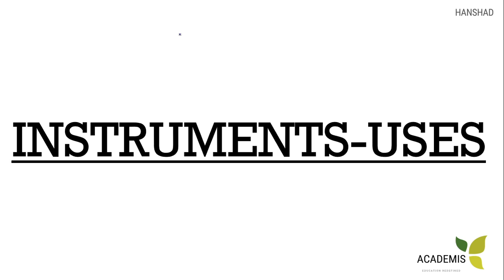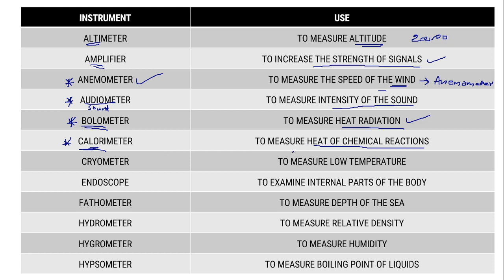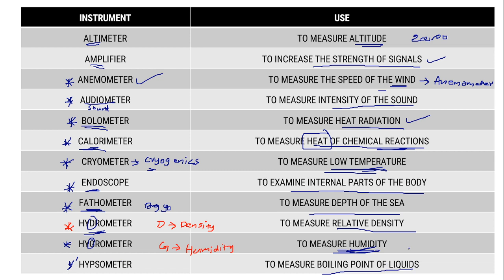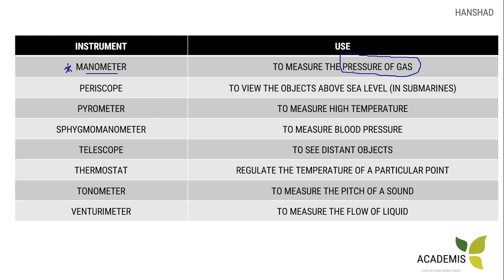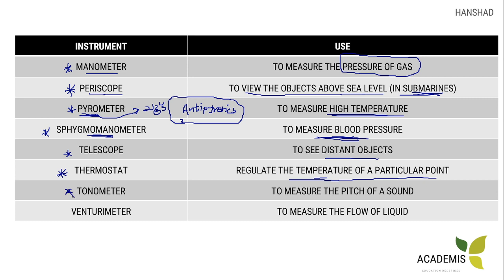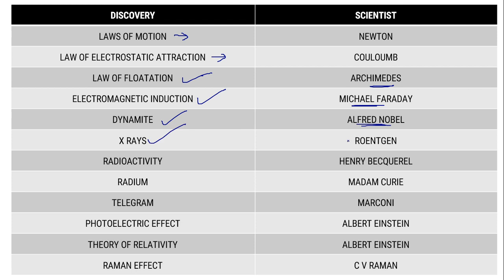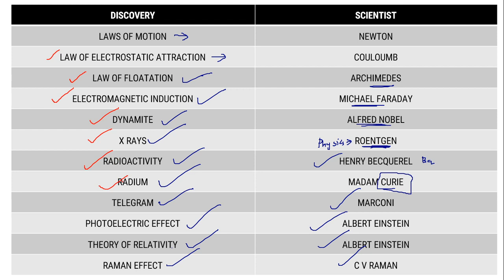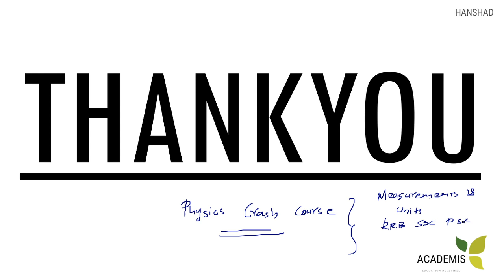Instruments, Important discoveries || Physics-24 || RRB NTPC,GROUPD, SSC CGL,CHSL.MTS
Kerala PSC RRB SSC- Physics Class on Instruments, Important discoveries.
Part 24  of Physics crash course where we discuss about Instruments, Important discoveries. which will be helpful for SSC RRB and Kerala PSC exams.

RRB, SSC പരീക്ഷകൾക്കായി തയ്യാറെടുക്കാനായി പഠിക്കാനുള്ള പുസ്തകങ്ങളെ പറ്റി ചോദിച്ചവർക്ക്:
QA പഠിക്കാൻ ഇത് വാങ്ങുക
ഏതൊരു പരീക്ഷാ തയ്യാറെടുപ്പിന്റെയും നട്ടെല്ല് എന്ന് പറയുന്നത് മുൻ വർഷ ചോദ്യങ്ങൾ വെച്ച് നമ്മൾ എത്ര മാത്രം തയ്യാറെടുത്തു എന്നതാണു.അതിനു എന്നെ ഇത്ര മാത്രം സഹായിച്ച പുസ്തകങ്ങൾ വേറെ ഇല്ല. I would say these are the best.